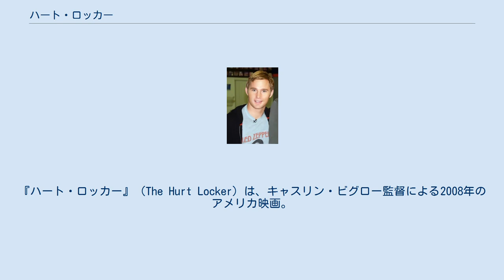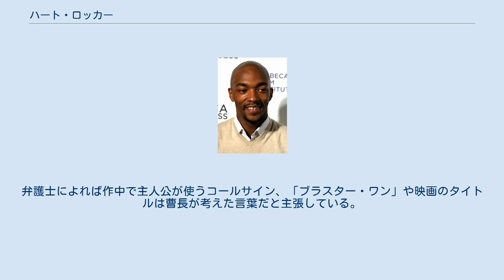ハート・ロッカー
『ハート・ロッカー』（The Hurt Locker）は、キャスリン・ビグロー監督による2008年のアメリカ映画。
イラクを舞台としたアメリカ軍爆弾処理班を描いた戦争アクション。
 2008年のヴェネツィア国際映画祭、トロント国際映画祭で上映。
第82回アカデミー賞では9部門にノミネートされ、作品賞、監督賞、オリジナル脚本賞、編集賞、音響効果賞、録音賞の6部門で受賞した。
 タイトルはアメリカ軍のスラングで「苦痛の極限地帯」、「棺桶」を意味する。
 イラク戦争中の2004年、バグダッド郊外。
アメリカ軍の危険物処理班は、路上に仕掛けられた「即席爆発装置（IED）」と呼ばれる爆弾の解体、爆破の作業を進めていた。
だが、準備が完了し彼らが退避しようとしたその時、突如爆発を起こす。
 罠にかかり殉職した隊員に代わり、新たな「命知らず」のウィリアム・ジェームズ軍曹が送り込まれてきた。
安全対策も行わず、まるで死を恐れないかのように振る舞う彼を補佐するサンボーン軍曹とエルドリッジ技術兵は徐々に不安を募らせていく。
虚勢を張るただの命知らずなのか、勇敢なプロフェッショナルなのか。
彼らの不安とは関わりなく、地獄の炎天下で処理班と姿なき爆弾魔との壮絶な死闘が続く。
 ※括弧内は日本語吹替 カメラは低予算のため、スーパー16ミリカメラが使用され、同時に4台以上のカメラで撮影するスタイルを取り、その結果、撮影されたフィルムは200時間に及んだという。
俳優達は、実際にアメリカ軍の軍事訓練を受けて撮影に臨んでいる。
また、通常のハリウッドの撮影条件とは違い、誰一人個人用のバスルームや空調の整ったトレーラーは与えられなかったという。
製作費は約16億円。
 撮影は2007年、クウェートとヨルダンのアンマンで行われた。
治安面から当初はモロッコで撮影する段取りもされていたが、監督の判断で物語の舞台に近い中東で撮影された。
 撮影場所によっては、イラク国境からわずか3マイルの場所だった時もある。
 音楽に、反ブッシュで知られるインダストリアル・ロックバンド、ミニストリーが3曲提供している。
 製作者の一人・ニコラ・シャルティエが、アカデミー賞の投票権を持つ映画芸術科学アカデミーの会員に電子メールで投票を呼び掛けるなどの不正行為を行い同氏のアカデミー賞授賞式への出席は禁止された。
 アカデミー賞授賞式直前にはイラク戦争でアメリカ陸軍の爆破物処理班に所属していた曹長がモデルは自分であるとして訴えを起こした。
弁護士によれば作中で主人公が使うコールサイン、「ブラスター・ワン」や映画のタイトルは曹長が考えた言葉だと主張している。
 ポール・リークホフ（全米イラク・アフガニスタン帰還兵協会会長）は、「戦争を分かりやすく伝えようとしているが、経験者の私たちはあまりの不正確さにうんざりしてしまう。調査不足というだけでなく、端的に言えば米軍への敬意に欠けている」と、この映画に対して不満を述べている。
 ゲイツ元国防長官は好評したが、2010年時点で現役のEODチーム兵士の意見は異なる。
また、国防総省は当初、撮影に協力し現場にトッド・ブレスシール中佐（Todd Breasseale）を送ることになっていたが問題が発覚したため中止になったという。